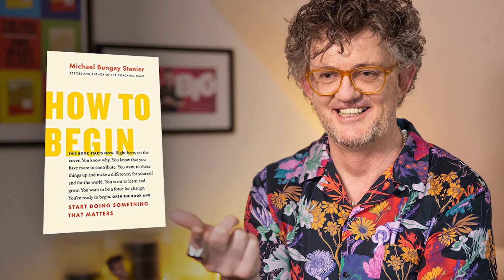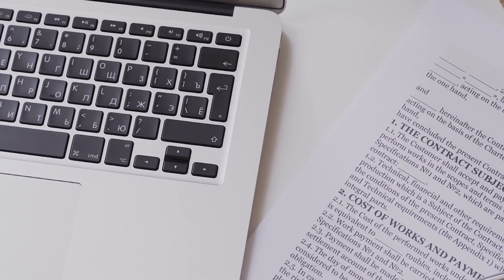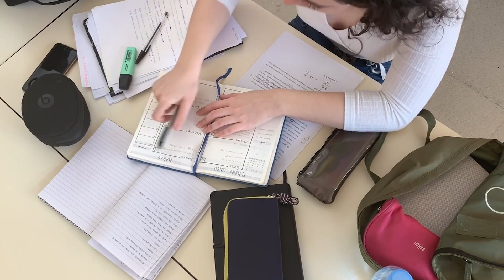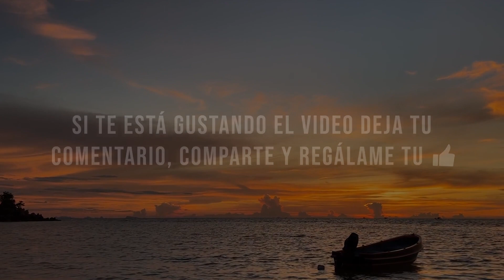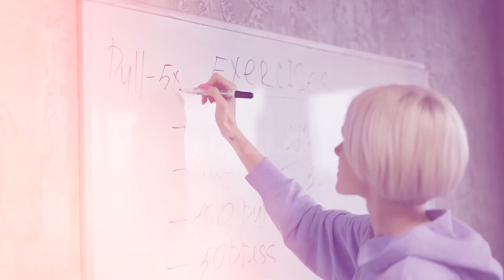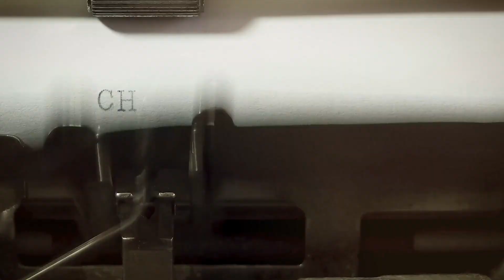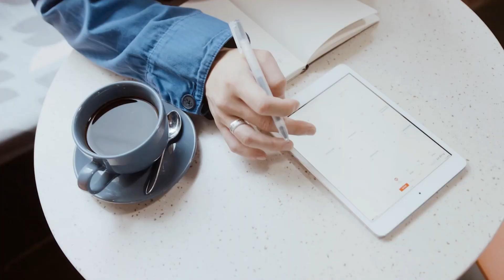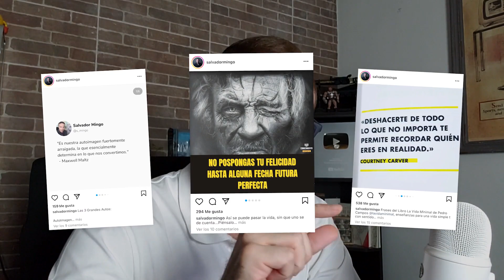COMO "ENCHULAR" TU OBJETIVO (Enfoque No Paralisis por Analisis, No Perfeccionismo, Si Productividad)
A continuación te comparto parte de las enseñanzas del Libro Como Empezar de Michael Bungay para Vencer la Paralisis por Analisis y el Perfeccionismo estableciendo Objetivos Dignos

Este contenido forma parte del Programa Revolución 180.

00:00 INTRODUCCIÓN
01:39 INTIMIDANTE, IMPORTANTE Y EMOCIONANTE
04:48 EL BORRADOR DEFECTUOSO
09:55 EL HECHO DE HACERLO FACTIBLE
13:45 LA ZONA
16:16 CÓMO “ENCHULO” MI OBJETIVO DIGNO
20:37 CIERRE

Hazte del libro

Enfoque Productividad de Michael Bungay

Se Firme
Salvador Mingo
Conocimiento Experto